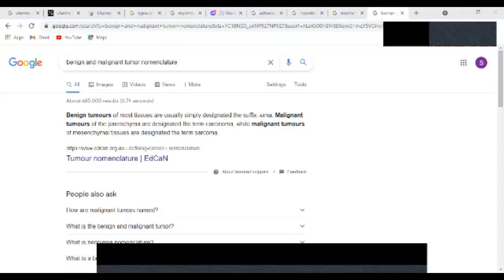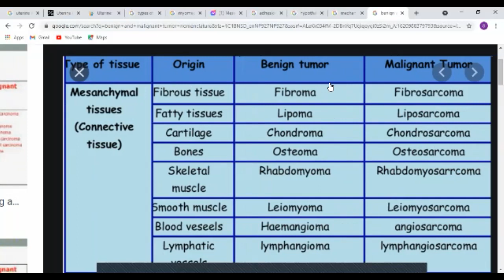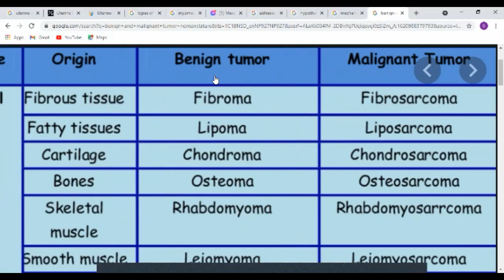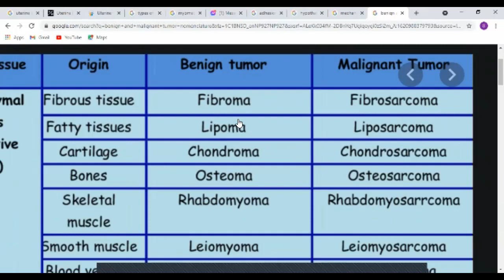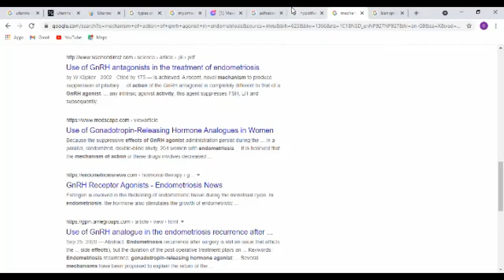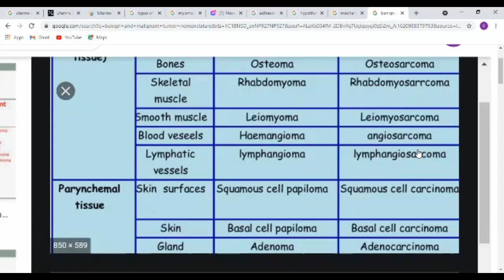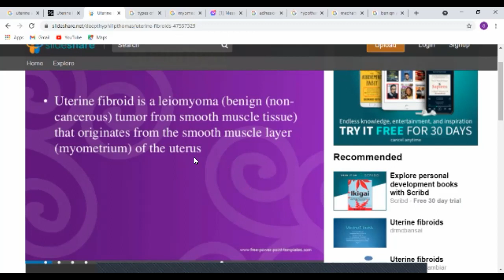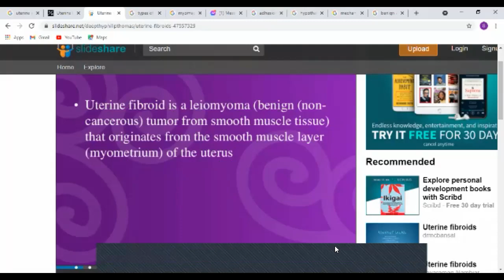2nd year gyne ; FIBROID UTERUS part 2